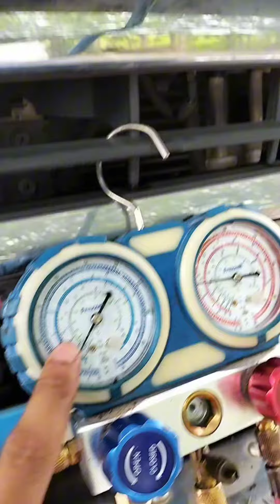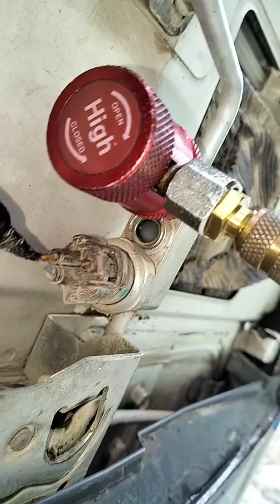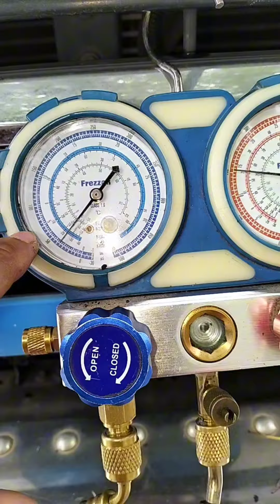วิธีเช็คน้ำยาแอร์